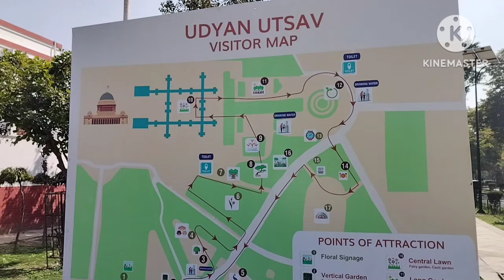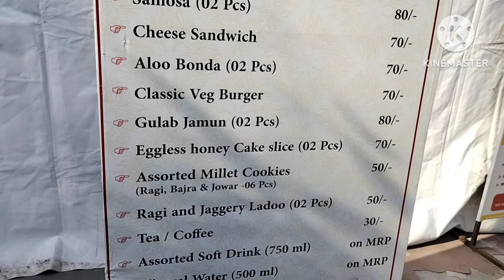मुगल गार्डन|Mughal garden New Delhi| अमृत उद्यान नया नाम | Tulip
मुगल गार्डन या अमृत उद्यान हर साल फरवरी - मार्च महीने में पब्लिक के लिए खुलता है। प्रवेश निशुल्क है पर रजिस्ट्रेशन आवश्यक है। इन लाइन और आफ लाइन उपलब्ध है।